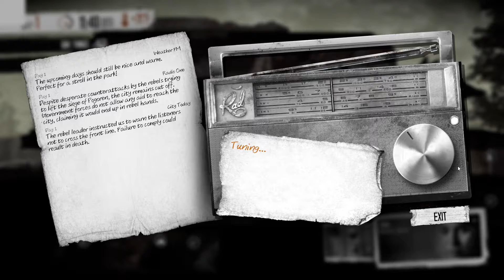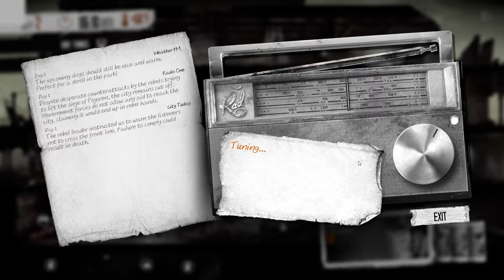This War of Mine | E1 | Getting Started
Today I play through an excellent game called this war of mine, it won lots of awards, I highly recommend it.